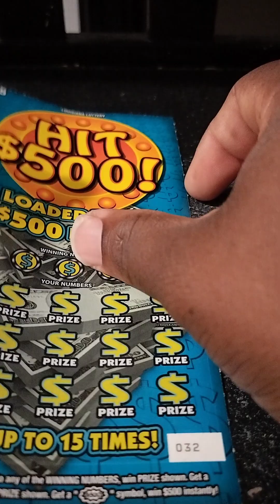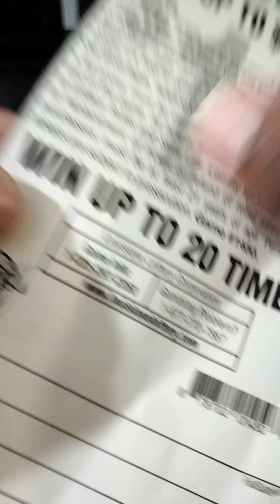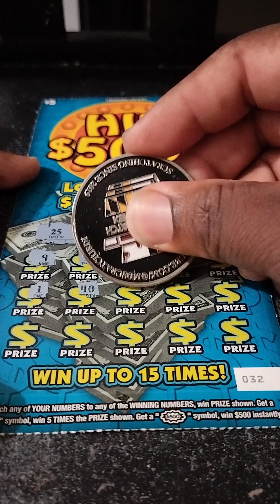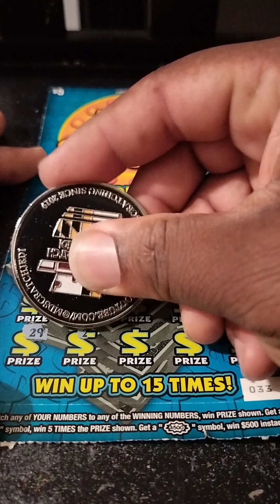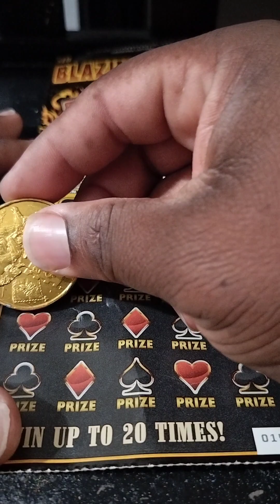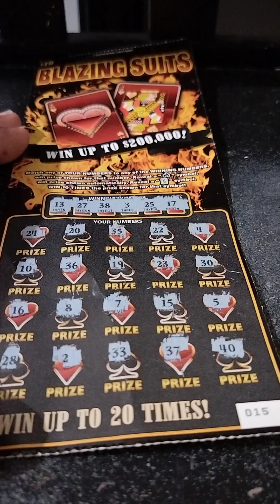$20 DOLLAR SESSION LOUISIANA SCRATCH OFF TICKETS